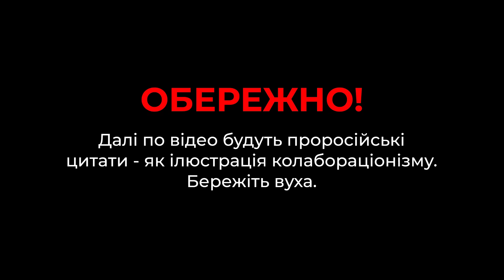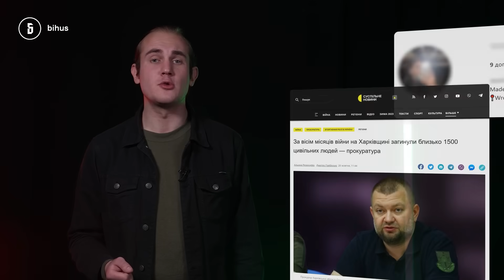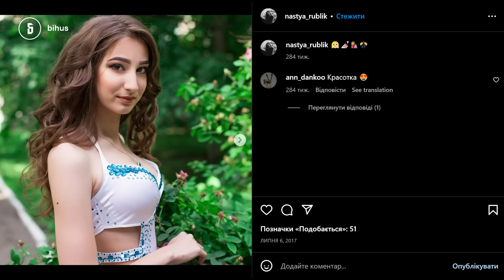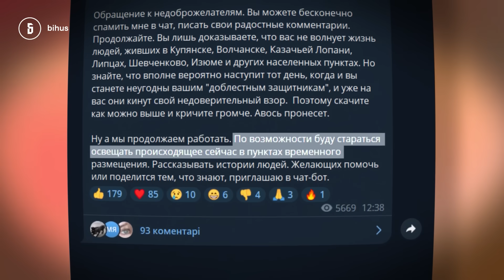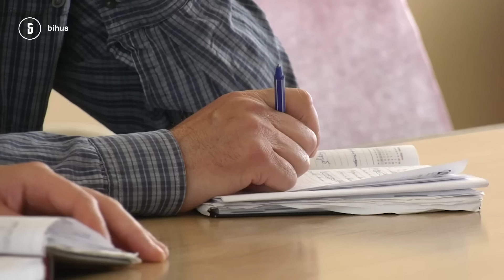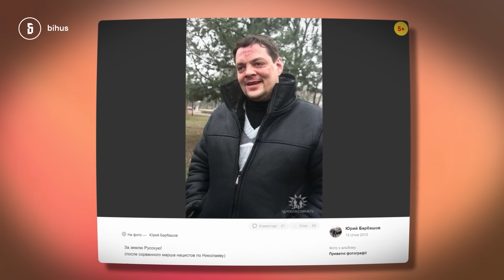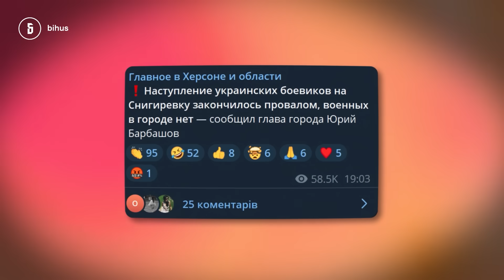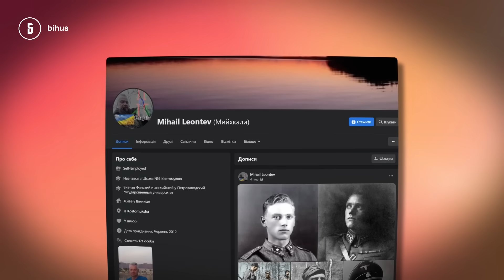“Уходім смєло“: що сталось з колаборантами від Харкова до Херсона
Велика частина з окупованих росією після 24 лютого територій уже звільнена завдяки нашим збройним силам. Над адміністраціями висять українські прапори, а жителі намагаються повернутись до більш-менш нормального життя. Однак дехто з тих, хто “очолював” ці насильно захоплені території, навіть після своєї втечі продовжують робити вигляд, наче щось контролюють. А хтось із ще окупованих територій продовжує чекати на ЗСУ, щоб втекти на росію.

Про те, що зараз із окупаційною “владою” на сході та півдні України – у випуску Вадима Коршенка.

00:00 – які рф мала плани щодо Харкова
01:14 – Віталій Ганчев – головний зрадник Харківщини
06:43 – реклама
07:50 – Анастасія Рублевська – фем-версія шарія
13:50 – Владімір Демченко – заступник гауляйтера Харківщини
16:32 – любитель лоботомії Сєргєй Агарков
20:55 – окупантський “керівник” Снігурівки Юрій Барбашов
25:40 – покійний херсонський колаборант Стрємоусов
25:52 – головний гауляйтер Херсонщини Сальдо
28:51 – Владімір Лєонтьєв і загадковий шлях колабораціонізму

Підтримати підрозділ Бігуса:
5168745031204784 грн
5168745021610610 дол